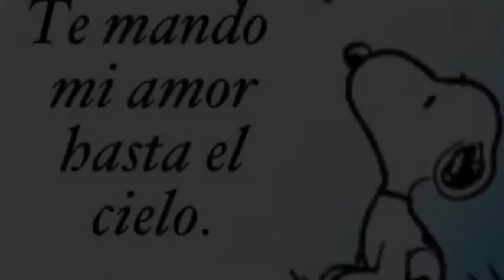BESOS HASTA EL CIELO